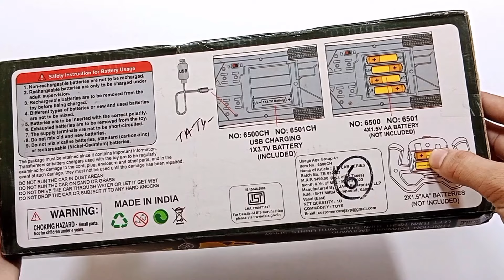Sports RC Car 🚗 || Remote Control RC car 🚗🚗 || Unboxing & Testing